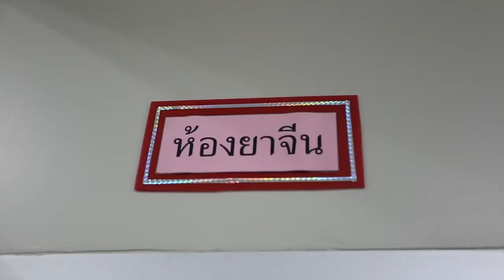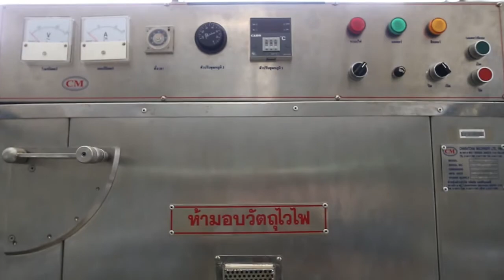วีดิโอ Promote สาขา แพทย์แผนจีน มหาวิทยาลัย แม่ฟ้าหลวง